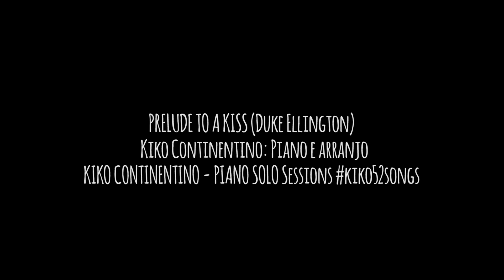KIKO plays DUKE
Kiko Continentino interpreta em versão PIANO JAZZ SOLO a balada PRELUDE TO A KISS, escrita por Duke Ellington em 1938 (letra a posteriori, by Gordon & Mills). 🎹 Piano Jazz Solo kiko52songs 👉Duke Ellington by Continentino

Texto by Kiko:
"Considero Ellington o Jobim do jazz. Contextualizando uma balada dessa natureza com lindos cromatismos em cima de um inventivo ciclo de quartas, para só depois resolver em sua tonalidade - lançada em 1938!, temos mais que um compositor negro e band leader inspirado. Temos um mestre da composição de todos os tempos, que deixa um legado de inspiração para gerações futuras. Numa cultura dominada por grandes autores brancos (Gershwin, Cole Porter, Richard Rodgers, Victor Young, Jerome Kern, etc) escrevendo maravilhas para a indústria norte-americana do entretenimento (Broadway, Hollywood), Ellington consolida seu nome como autor da mesma estatura, entre tantos do cancioneiro denominado "standards".

A primeira vez que toquei essa peça foi nos anos 1980 acompanhando a cantora Titi Walter no Pianíssimo Studio Bar, jazz club em BH concebido por meu pai. Local que ajudei a administrar, onde toquei todas as noites, de segunda a segunda, anos a fio. Devia ter uns 15 ou 16 anos, no máximo. Décadas depois, na casa de Milton Nascimento, a sensação Esperanza Spalding me abordou perguntando se eu conhecia "Prelude to a kiss" (e "Autumn in New York") e se gostaria de tocar com ela essas e outras - como se fosse possível recusar um pedido dessa natureza. De fato, não é um standard comum nas jam sessions. Mas possui incrível beleza, uma arquitetura engenhosa e um lirismo que me seduz. Nesse registro, mesmo que a toque de caixa gravando 52 músicas no mesmo dia (áudio e vídeo!), não podia deixar passar essa pérola, do monstro do jazz (que me remete a Jobim). Thank you, Duke. Eternal Duke"

 Duke Ellington by Continentino

Sessão de gravação realizada no Castelo Estúdio🎙 Niterói. Na tarde do dia 31 de agosto de 2021 o pianista, arranjador e compositor mineiro Kiko Continentino registrou a "toque de caixa", 52 músicas (sua idade, na época), avançando até altas horas da noite. Temas dos mais diversos compositores, incluindo também autorais e variações sobre peças de Beethoven, Jobim, Bach, Mozart, Fauré, Villa Lobos, etc. Por gravar tantas músicas de uma só vez, o artista não se preocupou em conferir detalhes específicos, não ouviu nada do que tocou e a maior parte das músicas saiu de prima, a la "take one".

O conceito de liberdade jazzística não apenas em elementos de improvisação, mas também na elaboração instantânea de arranjos, rearmonizações, contrapontos e melodias paralelas foi amplamente evocado por Continentino - músico profissional desde 1985 e tecladista do emblemático Trio Azymuth desde 2015. Kiko optou por não se influenciar na audição daquilo que produzia, o que o levaria à incessante busca de aprimorar sua performance e lapidar seus erros. Porém, dessa forma não haveria tempo hábil de se cumprir a missão proposta em forma de desafio: 52 músicas registradas num mesmo dia. Preferiu então assumir os riscos e dessa forma ter um material com o maior frescor possível para apresentar à posteridade. É o resultado que se descortina nesse registro.

CRÉDITOS
Piano acústico e arranjos, Kiko Continentino
Técnico de vídeo, Fabrício de Souza
Engenheiro de som, Marcelo Frisiero
Microfonação, Fábio Motta

Direção artística, Kiko Continentino
Edição de vídeo, finalização e mixagem de áudio, Fabrício de Souza
Produção executiva, Kiko Continentino

GRAVAÇÃO
Dois microfones Telefunken ElaM 251
Um microfone Neumann U87 Vintage (para ambiência)
Preamplificadores Langevin 5116
Protools HD

@Pianosolo - Il primo portale sul pianoforte
@Piano Jazz Improvisation

Gostou do vídeo?, deixe seu comentário no YouTube e compartilhe Geraes. A música 🎶 agradece e a verdade fortalece.